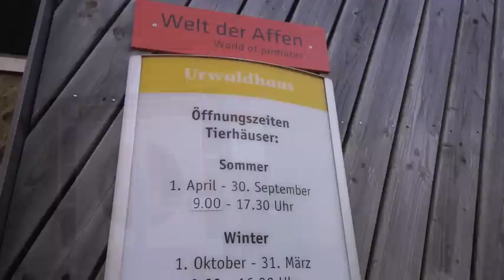Schimpanse Toni feierte 50. Geburtstag im Münchner Tierpark Hellabrunn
Schimpanse Toni feierte 50. Geburtstag im Münchner Tierpark Hellabrunn zusammen mit seiner Herzdame, der 18. jährigen Schimpansin Püppi. In freier Wildbahn werden Schimpansen nicht so alt, gute Ernährung, das Fehlen natürlicher Feinde und die konsequente und regelmäßige Versorgung durch Tierärzte tragen ihren Teil dazu bei, dass sich Schimpanse Toni in diesem Alternoch bester Gesundheit erfreut.